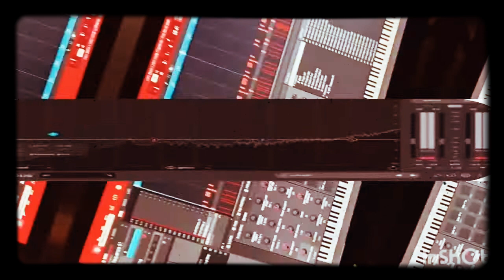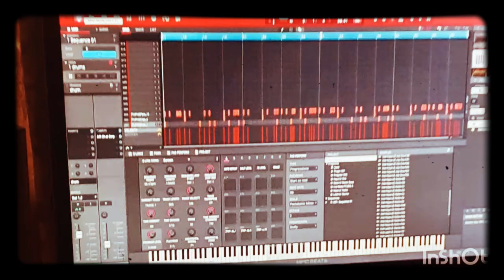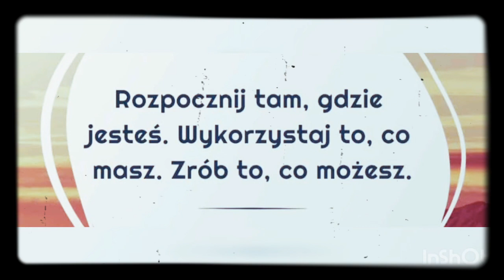MPC 2.11.4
JEŻELI PODOBA CI SIĘ BIT,
MOŻESZ ŚMIAŁO POD NIEGO ZARYMOWAĆ.

 FAJNIE GDYBYM WTEDY
MÓGŁ JAKO NAGRODĘ USŁYSZEĆ OSTATECZNY MIKS -
                    A MASTERING?

CHCESZ TO PRZEŚLIJ NUMER,
WTEDY JA TO ZMASTERUJĘ,
PO PROSTU.
UDOSTĘPNIĆ DALEJ,
PRZECIEŻ TYCH BITÓW MAM TU PRAWIE 200 SZTUK,
ZBYT DŁUGO, A ZA MAŁO ODBIORCÓW.

ALEK 84